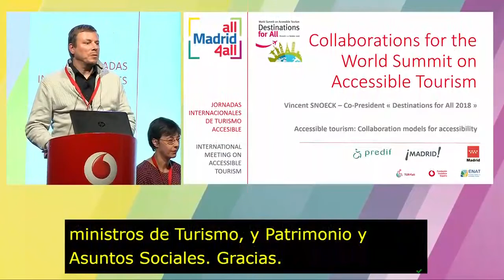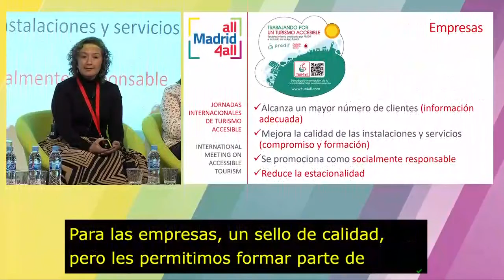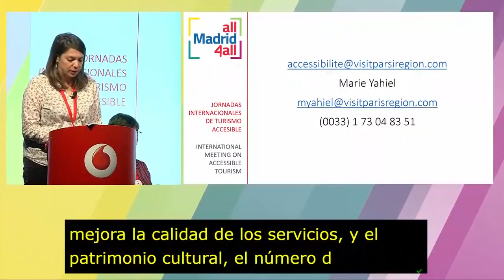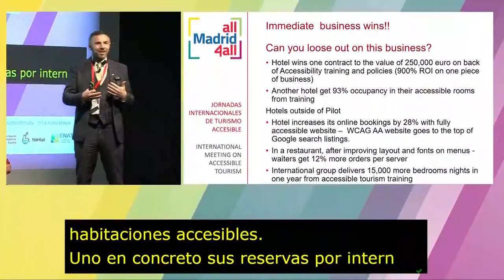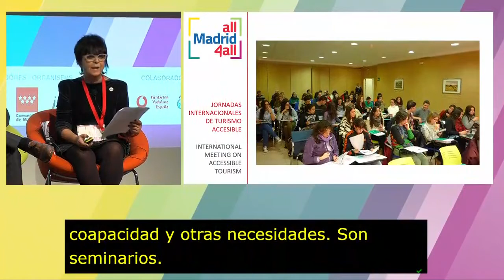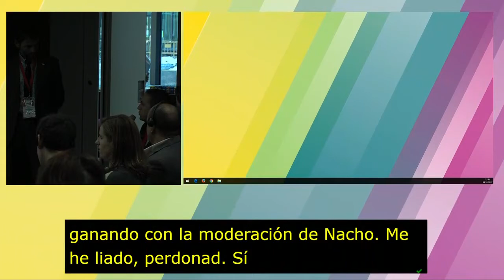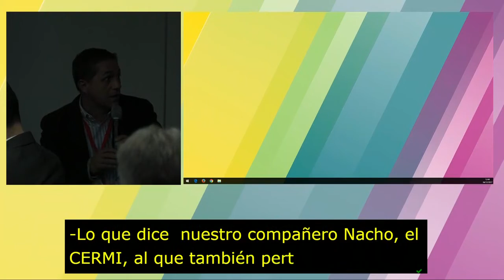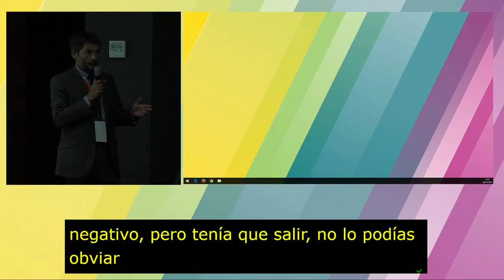Jornada Internacional Turismo Accesible - Mediodía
Sigue el directo la Jornada Internacional sobre Turismo Accesible del evento ALL Madrid 4all, organizado por PREDIF, la Dirección General de Turismo de la Comunidad de Madrid y el Ayuntamiento, a través del Área de Turismo de Madrid Destino.